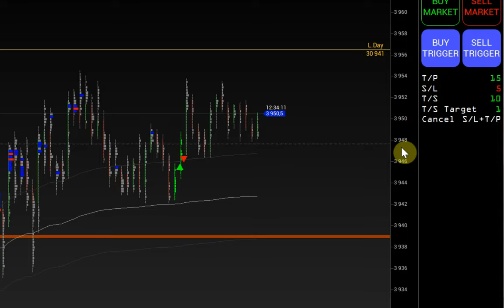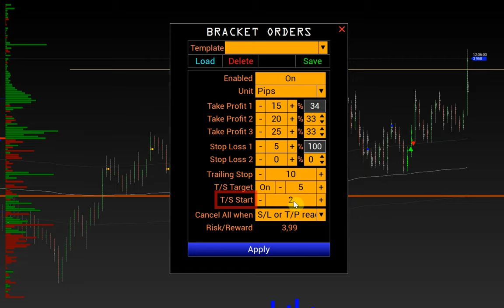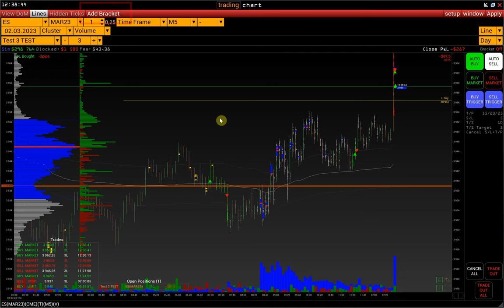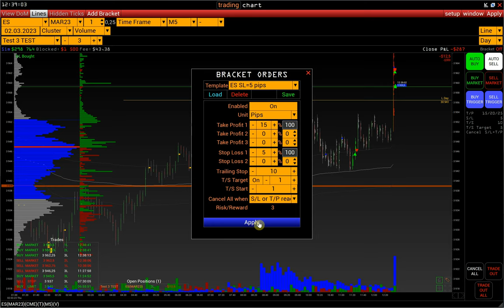3. Как выставлять Stop Loss и Take Profit, Bracket orders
Настройка сложных приказов в платформе VolFix.

Контакты:
skype: volfix_support
Wire: volfix_support